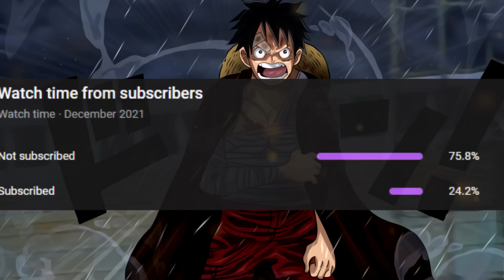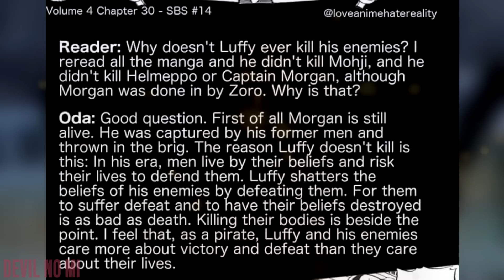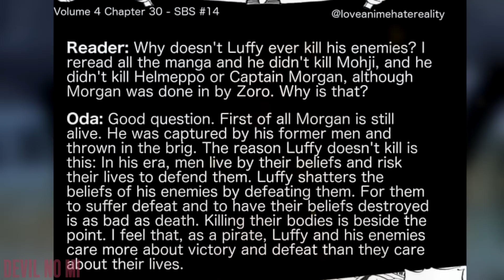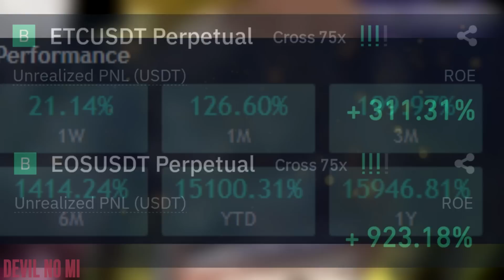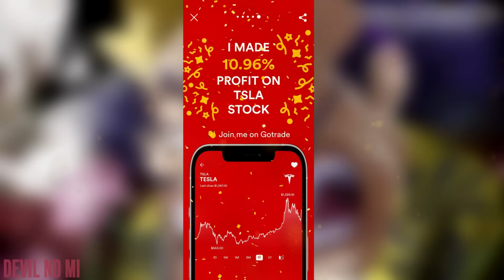APAKAH INI KALI PERTAMA LUFFY MEMBUNUH MUSUHNYA? KAIDO AKAN MATI! - One Piece 1041+ (Teori)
Luffy Akan membunuh musuhnya pertama kali yaitu Kaido sang Yonko?

APAKAH INI PERTAMA KALI LUFFY AKAN MEMBUNUH MUSUHNYA? KAIDO AKAN MATI!

Dapatkan Bonus Setiap Pembelian SEUMUR HIDUP Crypto di Exchange Binance salah satu exchange terbaik di dunia dengan menggunakan
Kode Referral Binance: WAGORK25
Atau klik:

Lebih suka main Saham tapi ingin membeli Saham Luar Negeri seperti Apple, Google, atau Tesla yg sedang naik bisa klik link ini untuk dapatkan bonus dollar dan saham gratis:

Saksikan juga!

► Join membership